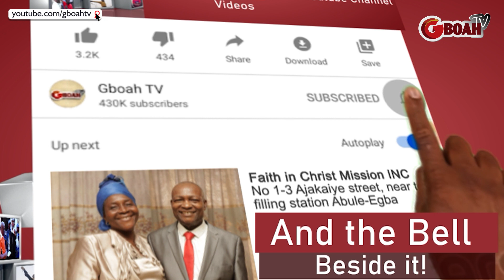See Ooni Of Ife's 2nd Wife Dance Move As They Spray Her In Dollars, As Ooni Of Ife Steps In